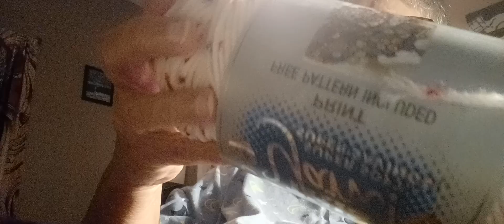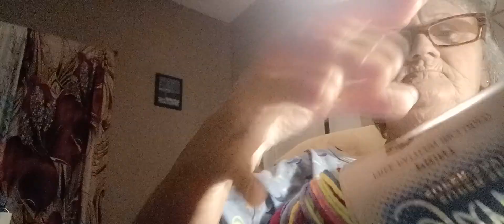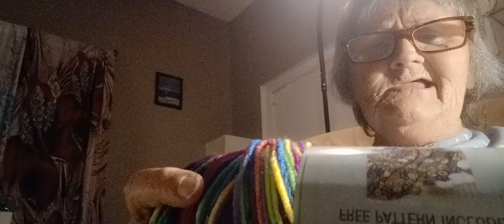□s, food, diarrhea, Love This Yarn.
crochet,Food, diarrhea, Love this yarn.